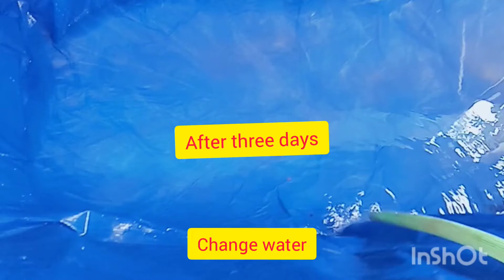make a low budjet fish pond at home /paduthakulam guppy pond /fish pond making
make a low budjet fish pond at home/ guppy fish pond / fish pond making